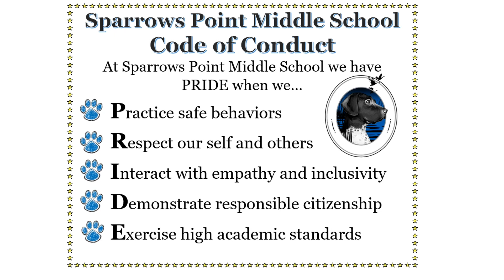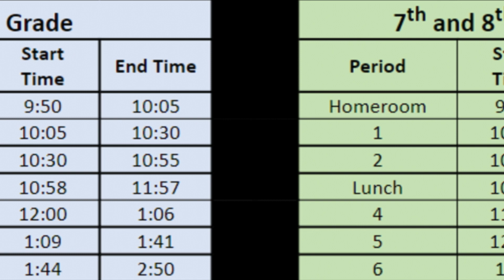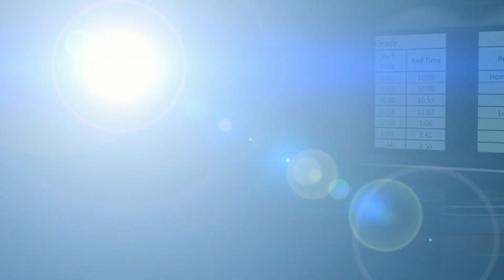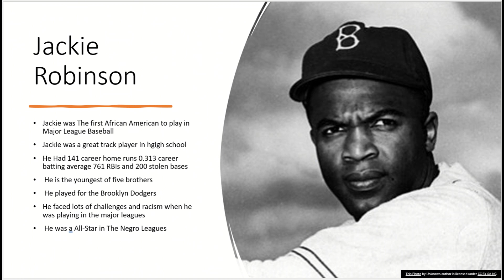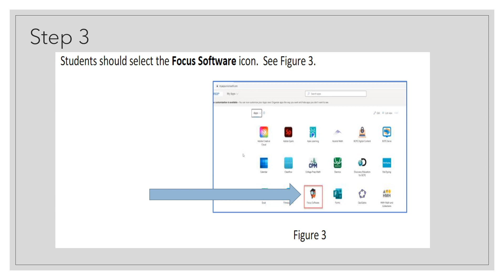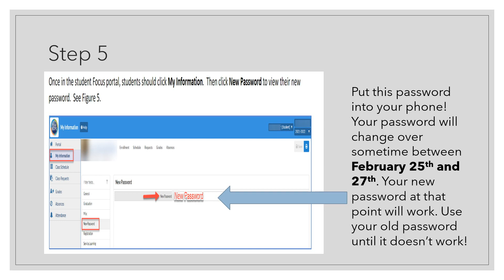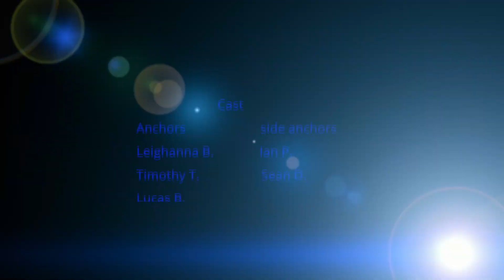February 25, 2022